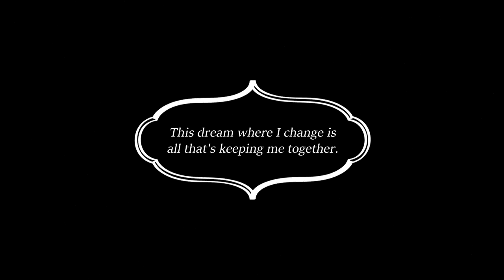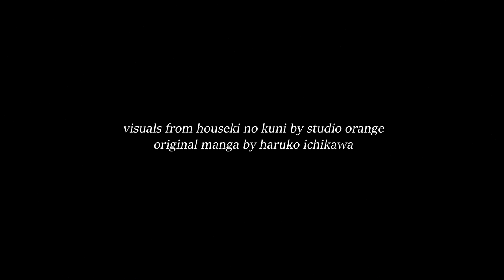Land of the Lustrous Lo-Fi Hip Hop - (vidboy kyoumen no nami remix, vocal edit)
They're on the moon now, and they're never coming back.

original song: kyoumen no nami - yurika
anime: houseki no kuni

i've been sitting on this for quite a while. in fact i made it pretty shortly after the release of the instrumental version. but it took me so long to figure out what kind of video would accompany it.  although originally i imagined creating an animation for it, eventually i settled on making an amv, simply due to the fact that it would never be released if i didn't settle. so hopefully the end product justifies this type of release. i am very proud of the final composition. it is a combination of so many different songs, along with my own original instrumentation to fill in the gaps and carry the song from section to section. it is a remix, mashup, cover, and love letter to kyoumen no nami and houseki no kuni, and it especially wouldn't be possible without the amazing vocals from 10ice (please listen to the source audio in the description).

be well, phos. we're rooting for you. you deserve it -- that unreachable, unbreakable happiness.